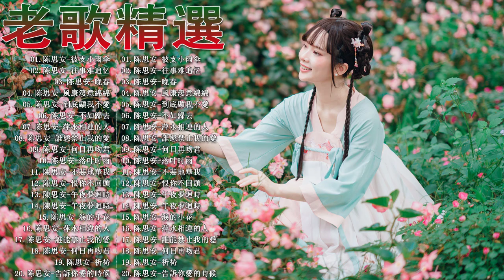【老歌精選】20首本人認為最好聽的《林玉英-爱你爱到心坎里-林玉英-兩夜花之戀-林玉英-回想曲-韓寶儀-蔓莉-林玉英-秋纏》好經典老歌聽出好心情 Taiwanese Classic Songs